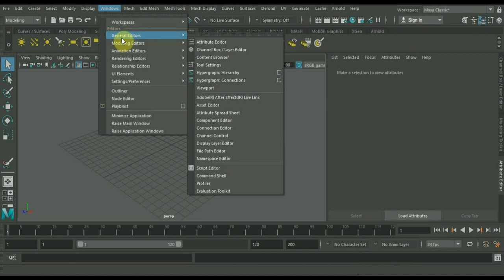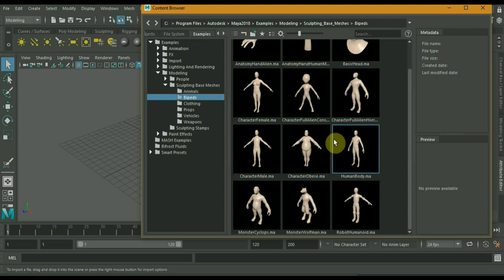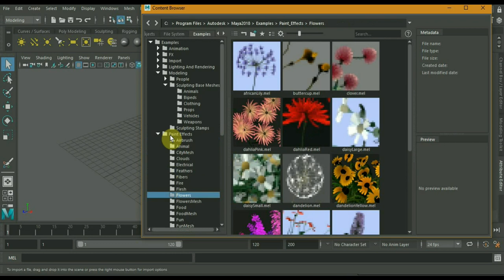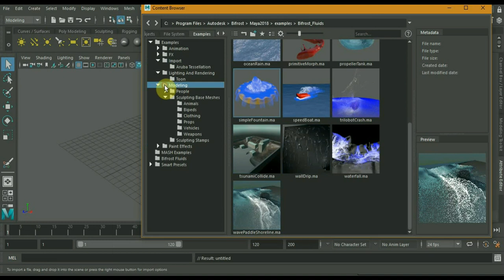MAYA 2018 базовые болванки модели